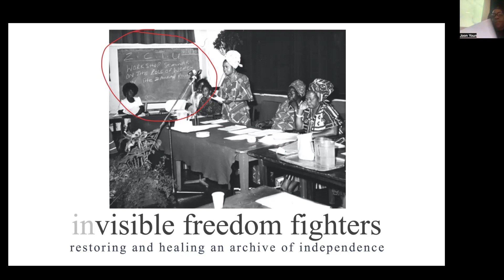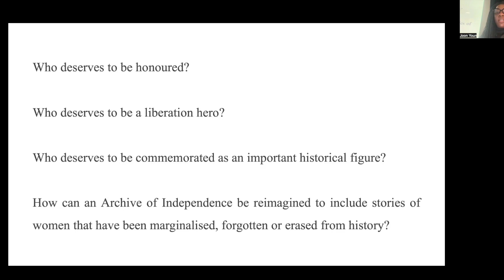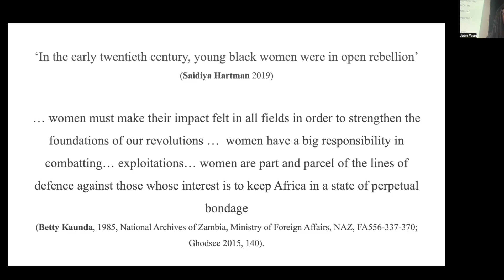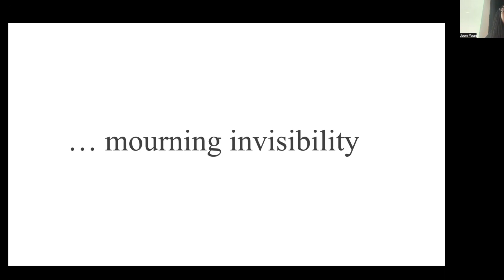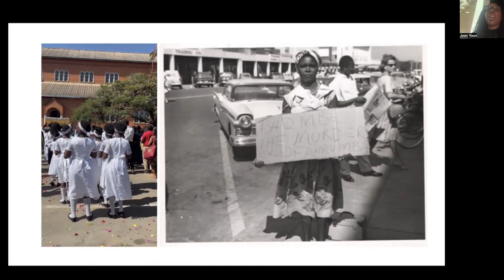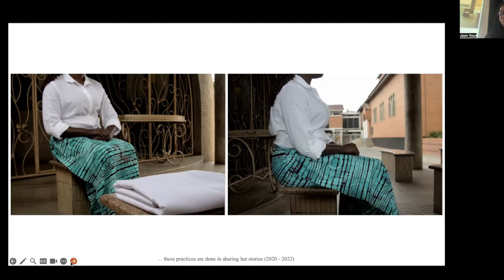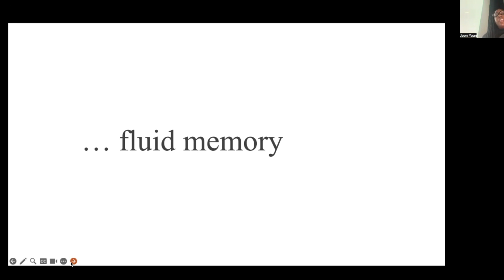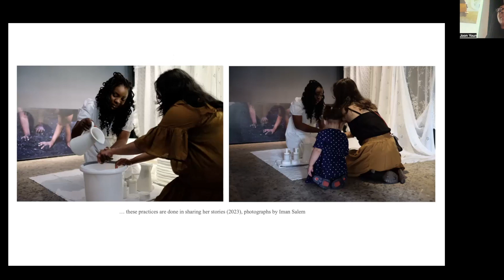Art Forum | Gladys Kalichini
Khanyisile Mbongwa is a Cape Town-based independent curator, award-winning artist, sociologist and Sangoma who engages with her curatorial practice as Curing & Care, using the creative to instigate spaces for emancipatory practices, joy, love and play. Mbongwa is the former Executive Director of Handspring Trust Puppets, and is the founding curator of Stellenbosch Triennale. She’s one of the founding members of the arts collective Gugulective, Vasiki Creative Citizens and WOC poetry collective Rioters In Session. Khanyisile was the curator of Liverpool Biennial 2023 ‘uMoya: The Sacred Return of Lost Things’. Her talk at the VCA is made possible through her BLAK C.O.R.E residency at the University of Melbourne.